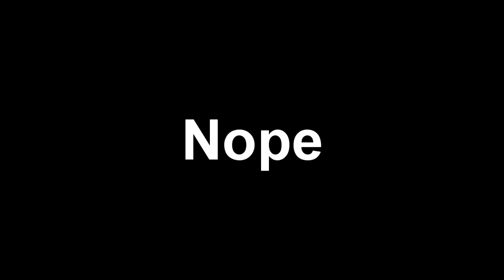Derping Around in... Goat Simulator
If you want to live out all your goat related fantasies (and let's face it, who doesn't?) then you can buy Goat Sim here:

We don't have Google+ so can't reply to your lovely comments. Why not chat to us on Twitter instead?